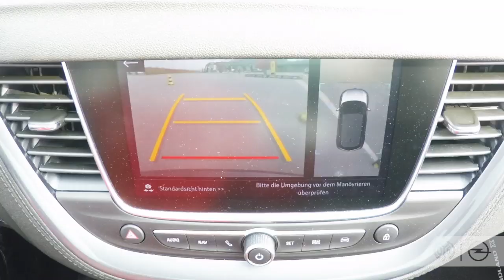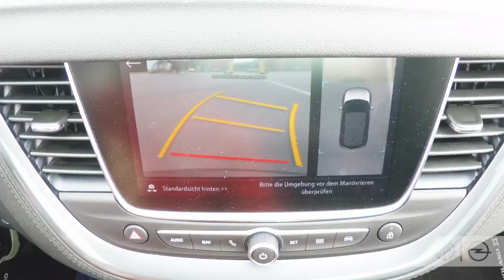Danny Latza & Robin Zentner | OPEL-Challenge | Teil 3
OPEL-Challenge an der OPEL ARENA. Danny, Robin, Leo, Aarón, Anthony und Jean-Paul haben sich getraut und nicht nur ihre Fahrkünste im Grandland X unter Beweis gestellt. Wie sich Danny Latza und Robin Zentner geschlagen haben, seht ihr hier in Folge 3!